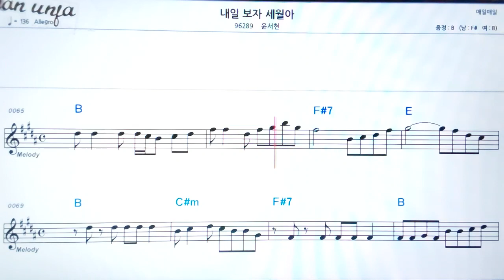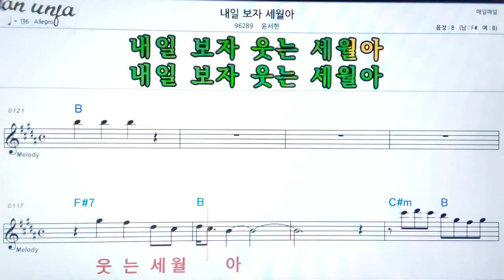내일보자 세월/윤서현👍악보, 노래,기타 코드,가사,Karaoke*가라오케 반주